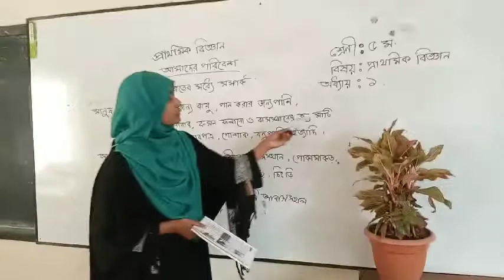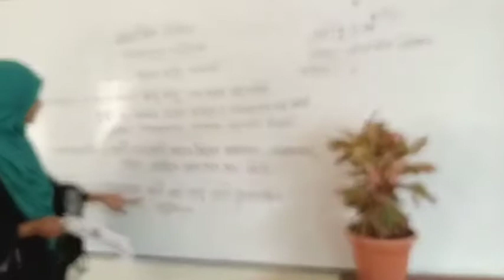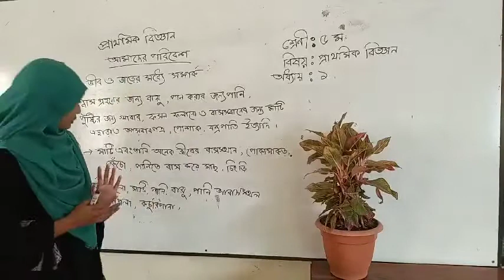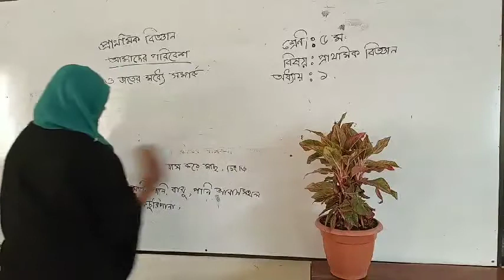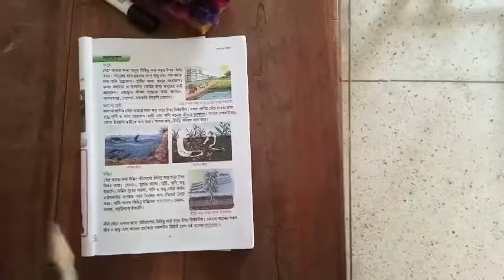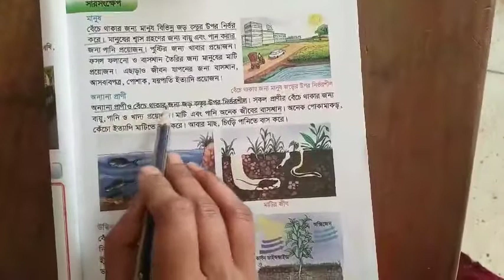নাজনীন নাহার সহকারী শিক্ষক শ্রেণিঃ৫ বিষয় প্রাথমিক বিজ্ঞান অধ্যায়০১